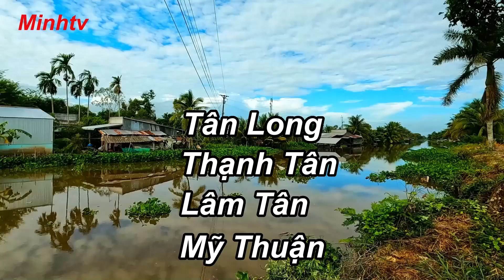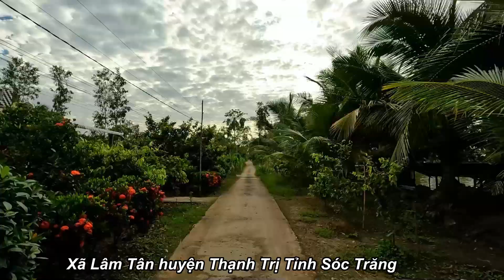Tân Long Thạnh Tân Lâm Tân Mỹ Thuận Tỉnh Sóc Trăng Trên Đường Lộ Nông Thôn Ven Kênh Cái Trầu .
Tuyến đường lộ nông thôn ven kênh Cái Trầu có chiều dài khoảng 13km.
Từ Chợ Tân Long xã Tân Long Thị Xã Ngã Năm  trên Quốc Lộ 61b , đến giáp với Hương Lộ 19,  Cống Mỹ Phước ra Quốc Lộ 1A, đoạn Cầu Nhu Gia .
Tuyến đường đi qua địa bàn của 4 xã là xã Tân Long Thị Xã Ngã Năm, xã Thạnh Tân và xã Lâm Tân của huyện Thạnh Trị , và xã Mỹ Thuận huyện Mỹ Tú của Tỉnh Sóc Trăng
The rural road along Cai Trau canal is about 13km in length.
From Tan Long Market, Tan Long Commune, Nga Nam Town, on Highway 61b, to the border with Huong Lo 19, Cong My Phuoc to National Highway 1A, section Nhu Gia Bridge.
The route passes through the area of 4 communes, namely Tan Long commune, Nga Nam town, Thanh Tan and Lam Tan communes of Thanh Tri district, and My Thuan commune, My Tu district of Soc Trang province.
  Each subscription is the greatest encouragement so that the Channel can be more and more perfect.
© Copyright by Minh TV Don't Reup